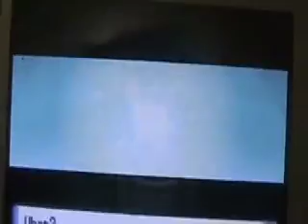how to get polywhirl to polywrath pearl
also where to get polywhirl
paricktube1313